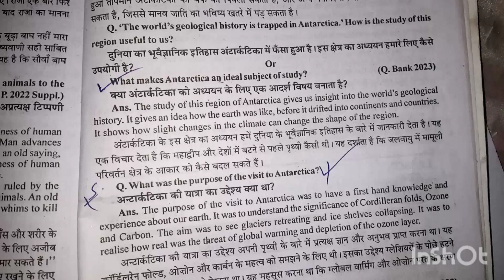What makes antartica an idea subject of study ?